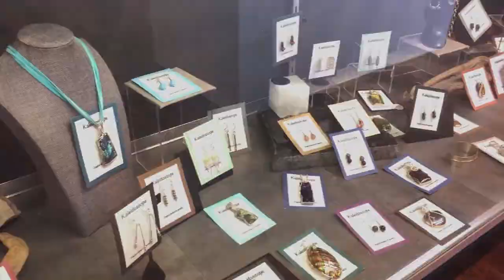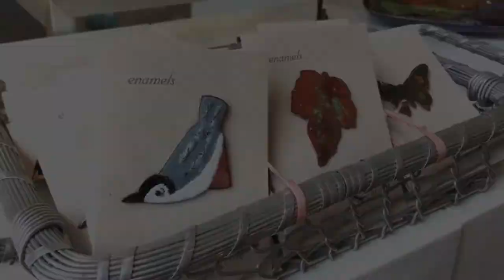Number 7 Arts - Brevard, NC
Visit Number 7 Arts Gallery in beautiful downtown Brevard, a favorite destination for locals and visitors.

We are an artist-managed cooperative, established in 1999. More than thirty local artists exhibit their art and share in the daily operations of the gallery, so there are always participating artists available to answer your questions.

Stop by and browse our selection of hand-crafted items including pottery, jewelry, woodwork, fiber arts, photography, stained glass, fabric and woven art, furniture, paper-maché,  as well as oil, acrylic and watercolor painting.

When you select a unique handmade art object as a reminder of your time in Western North Carolina, your purchase supports our local arts programs.

Number 7 Arts Gallery was established by the Transylvania Community Arts Council to promote the arts in our area.

We look forward to meeting you in our gallery.